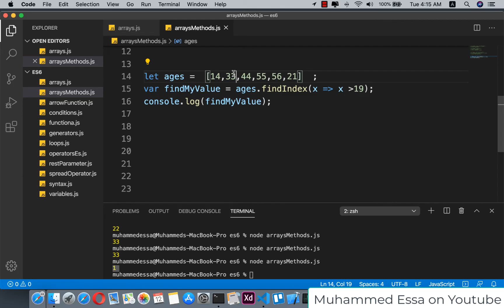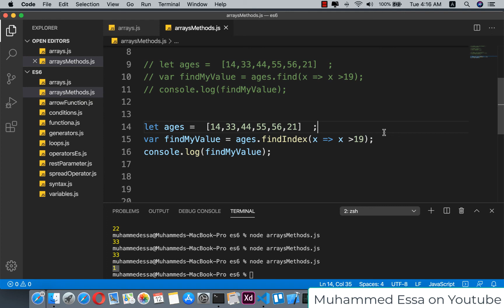34 JavaScript ES6 | Array methods Array prototype findIndex